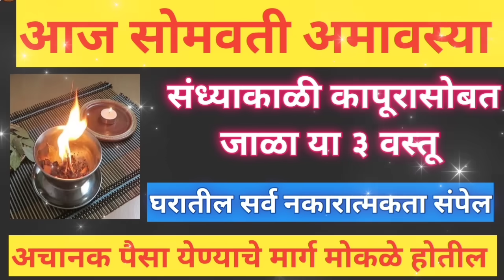आज सोमवती अमावस्या मुख्यदरवाजासमोर कापूरासोबत जाळा या 3 वस्तू, नकारात्मकता निघून जाईल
उद्या सोमवतीअमावस्या आंघोळीच्या पाण्यात टाका ही एक वस्तू ||सात पिढ्यांचे दारिद्र्य नष्ट होईल#amvsya
उद्या सोमवतीअमावस्या घरात या जागी ठेवा मुठभर दही भात ||24 तासात अनुभव 3 पिढ्यांचा पितृदोष नष्ट होईल
दीप अमावस्या घरात या जागी ठेवा मूठभर दहीभात|| 24 तासात अनुभव|| 3 पिढ्यांचा पितृदोष नष्ट होईल deep.
रविवार दीप अमावस्या कुत्र्याला खाऊ घाला ही १ वस्तू, सात पिढ्यांचे दारिद्र्य नष्ट होईल.पितृदोष संपेल. घराची मुलांची पतीची प्रगती होईल
What is special about ashada Amavasya
What​ is ashada Amavasya?
Which​ God is in Ashada month?
Amavasya​ June 2023 Date and Time
आषाढ़​ अमावस्या 2023
Amavasya​ June 2023 in Hindi
आषाढ़​ माह की अमावस्या कब है?
आषाढ़​ अमावस्या के दिन क्या करना चाहिए?
आषाढ़​ की अमावस्या कब है 2023?
आषाढ़​ अमावस्या के बारे में क्या खास है?
अमावस्या​ पर पितरों को कैसे खुश करें?
अमावस्या​ का महत्व क्या है?
अमावस्या​ कैसे करनी चाहिए?
आषाढ़​ मास में किस भगवान की पूजा करनी चाहिए?
अमावस्या​ कब है 2023 july
आषाढ़​ की अमावस्या कितने बजे लगेगी?
आषाढ​ अमावस्येला काय करावे?
दीप​ पूजन कधी करावे?
आषाढी​ अमावस्या किती तारखेला आहे?
अमावस्या​ कधी आहे 2023?
दीप​ पूजा म्हणजे काय?
आषाढी​ अमावस्या कधी आहे?
दीप​ अमावस्या?
दीप​ पूजन कसे करावे?
#सोमवती​ अमावस्या उपाय?
सोमवाती​ अमावस्या ची पूजा काशी करावी?
आषाढ​ अमावस्या संपूर्ण माहिती?
लक्ष्मी​ प्राप्ती उपाय
श्री​ स्वामी समर्थ सेवा
ashadha​ amavsya
ashad​ amavsya 2023
ashad​ amavsya end date
ashad​ amavsya katha
amavsya​ dip pooja
amavsya​ pooja
amavsya​ dip pooja mahiti
आषाढ अमावस्या कधी आहे २०२४
आषाढ अमावस्या 2024
ashad amavsya 2024